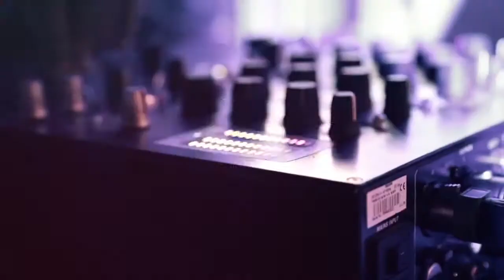Nores - Ipowania [Official Dance Video]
La reine de la Street Nores dévoile la 1ère phase cachée du tube Ipowania. Découvrez ici la dance et le nouveau beat.

Disponible sur I tunes, Google Play, Deezer, Spotify, Apple Music, etc

Beat : Malinho
Production : Kinshasound
Réalisation:  Cartel Masini Timeline.